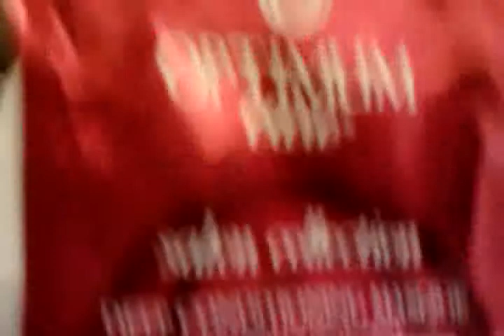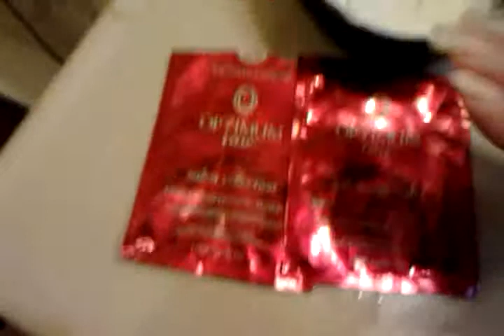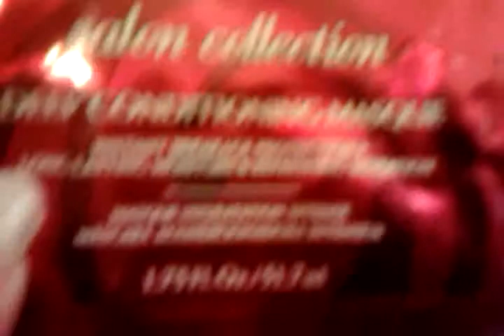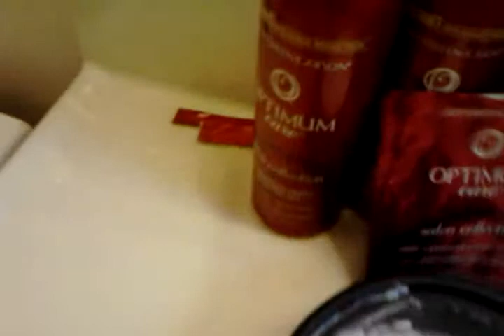Optimun Care Salon Colletion.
Segunda semana de usar este producto.